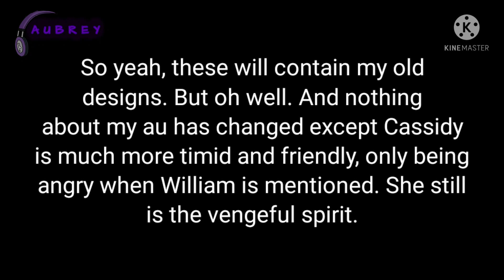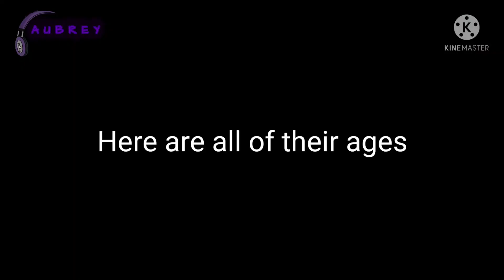12 Facts about my FNaF Au// Au facts #1// Missing Children edition// Tw